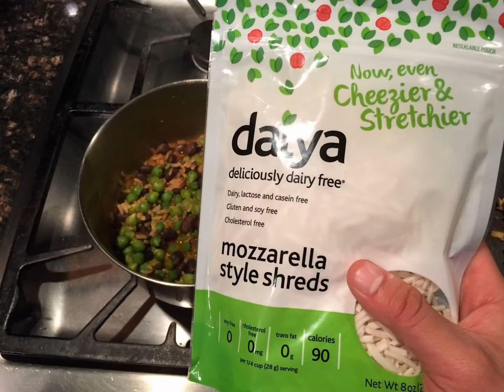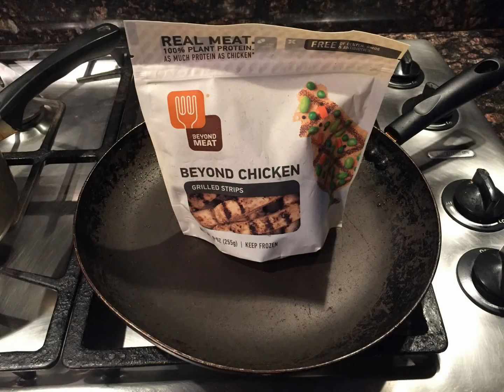How To Make Texas Sriracha Vegetarian Gumbo (Quick Guide)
A recipe by vegetarian of 30 years (me). It's tasty and meant for everyone. Vegan-friendly as well (no dairy or animal products). Protein packed.

Simple, quick and healthy! 15 minute preparation time. Products were found at Central Market in Texas.

Ingredients:

1 cup Stahlback Green Garbanzo Beans
1 cup Stahback Brown Rice & Black Beans
1/8 cup Daiya Vegan Cheese
6 Strips of Beyond Chick by Beyond Meat (100% Veg.)
1-2 Tablespoons of Sriracha

645 Calories, 44.5 grams of Protein, 11 grams of Fat, 0 Cholesterol, Low Sodium

Directions: Place garbanzos, rice and black beans into a pot with a little bit of water (barely covering the bottom). Put it on the stove at a medium level until boiling. Add Sriracha for base of the sauce and then add Daiya cheese.

Grill veggie chicken strips (Beyond Meat) for 5-7 minutes. Dice and mix into pot with black beans, rice and garbanzos. Add extra Sriracha sauce as needed. Enjoy!

Happy Thanksgiving!